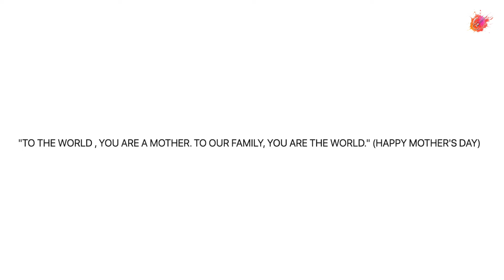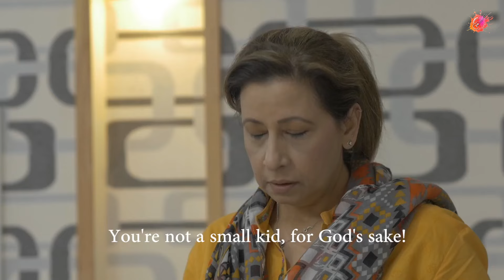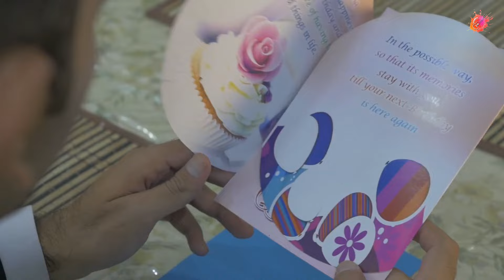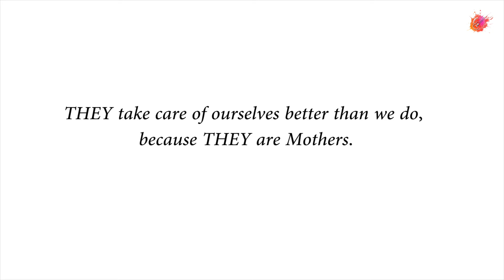Mother's Day Special - THEY (Full Video) | Short Film | Farhad Riaz | Happy Mother's Day | Lahoriye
Lahoriye Presents Mother's Day Special 2020 a short film "THEY" by Farhad Riaz, the heart touching film on the occasion of Mother's Day Special. A token of love dedicated to all the mothers around the world. Respect your mothers!

Starring :- Farhad Riaz, Riffat Zareen & Usama.
Director :- Farhad Riaz
Writer :- Farhad Riaz
Cinematographer :- Aun Ali Khosa
Post Production :- Ali Sher Khosa
Make-up & Styling :- Waqar Khan
Sound :-  Aun Ali
Production :- Rung Production
Poster Designing :- Lahoriye
Project Managers :-  Ali Ayaz
Promotion :- SJ Digital
Label - Lahoriye